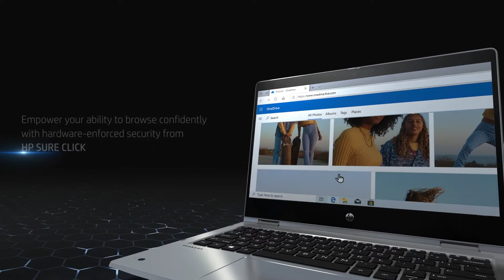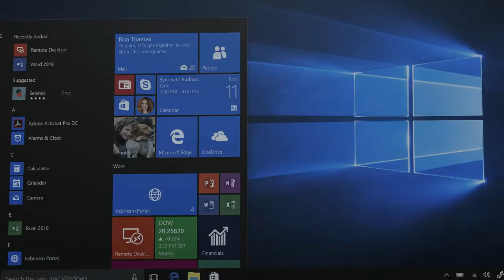HP ProBook x360 435 G8 | HP Store | South Africa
The new HP ProBook x360 435 delivers the power, security, and durability your growing business demands in a versatile x360 design that adapts to the way you work.

This versatile ultra-slim HP ProBook x360 435 adapts to you throughout the day, with four use modes that enable you to create, present, and collaborate in a comfortable way. And enhanced with security and privacy from the BIOS up. Get through your hectic deadlines and multi-tasking days using the latest AMD processors with outstanding graphic performance.